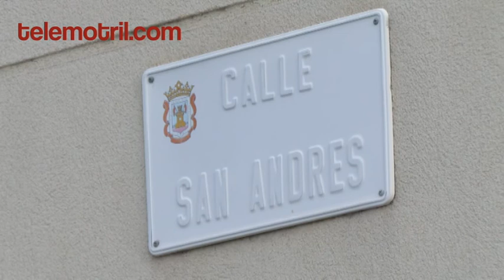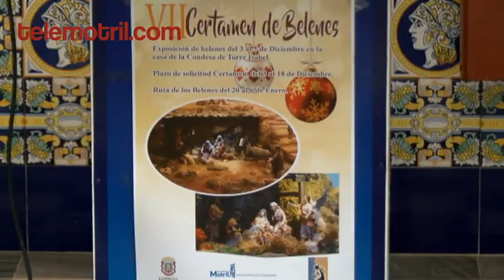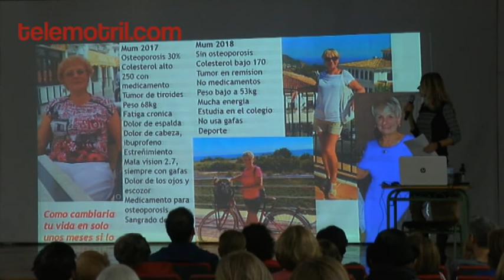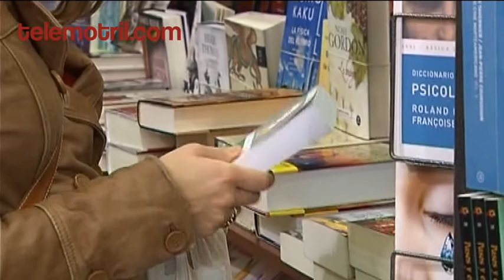TELEMOTRIL DIARIO COMARCAL 17 12 2019